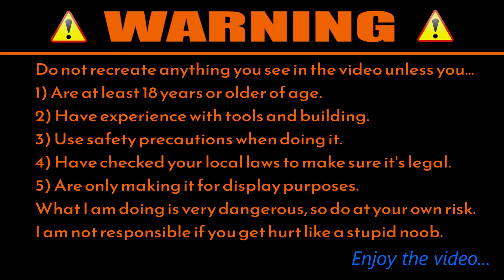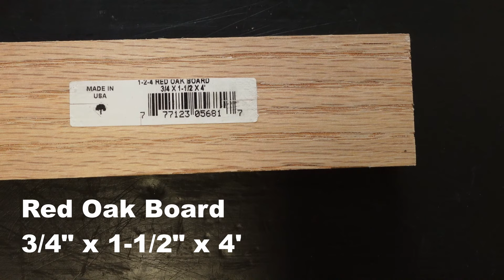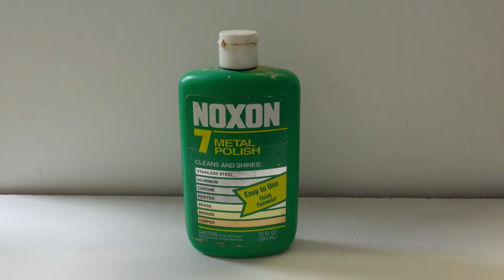Building a Sword Spear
This is my 100th video on YouTube 🎉😎🎉
In this video I build a sword spear like weapon out of things that can be found in a hardware store. This is a DIY video that anyone can watch and learn how to make one like this.